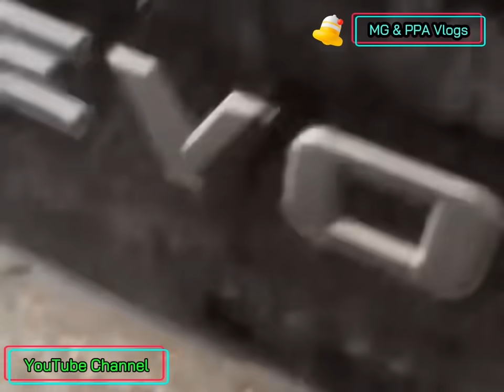လေယာဉ်ကို ပစ်ချသွားတာ လှနေရော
ဂျက်ဖိုက်တာကို ပြစ်ချတာ လှလိုက်တာ

malaysia @mgandppavlogs အခုလို စစ်ရေးသတင်းတွေ
အမြဲတမ်းတင်ပေးသွာမှာမို့ အမျိုးတွေအားလုံးက ကျွန်တော်ရဲ့